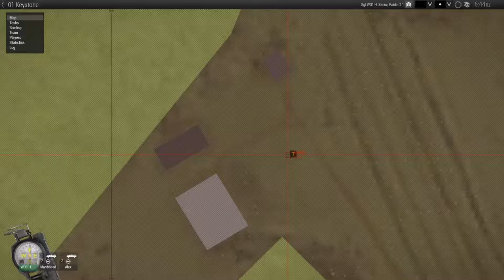Arma 3: Apex - Looking for Torento w/randoms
Hey guys It's been really a while since i uploaded videos in youtube, i am really sorry for that, that's why i promise i will give you my best in the upcoming videos.
- I managed to get 2 random guys from a king of the hill server that i play at in a teamspeak, so we all decided to do the Apex coop missions together and have some fun, enjoy!!

Ps: i think this is the first time i talked in my videos so i was kinda nervous. Pls don't mind :)